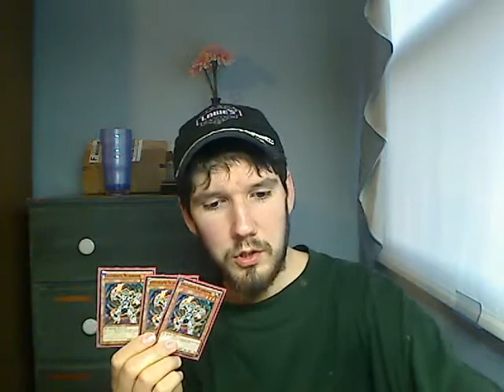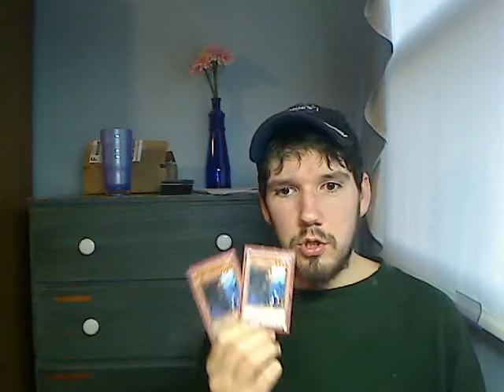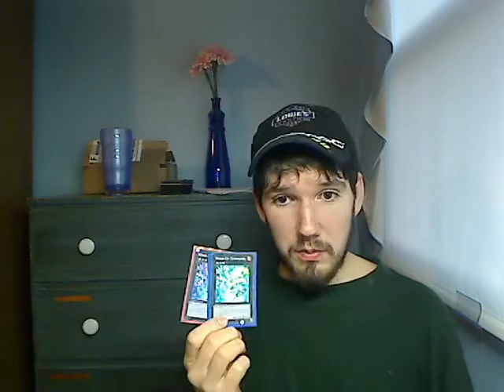xyz/Synchro Deck Post March Ban list 2013